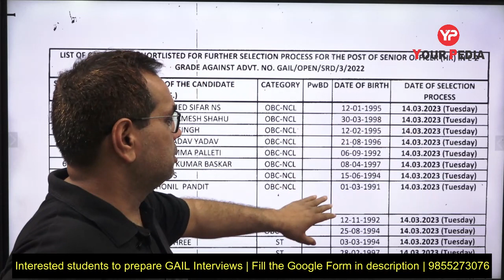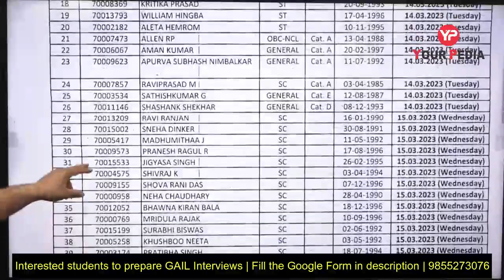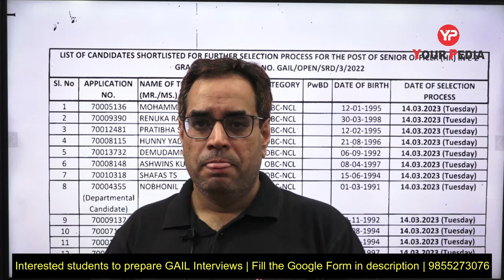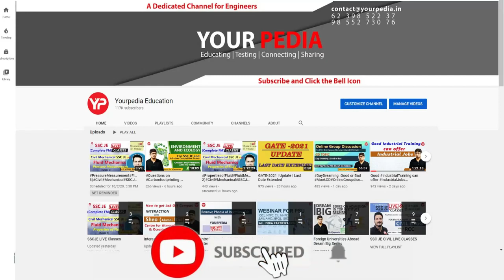Shortlisting announced for GAIL 2023 | Prepare GD & Interviews with YourPedia | Senior Officer(HR)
GAIL (India) Limited is India’s leading natural gas company with diversified interests across the natural gas value chain of trading, transmission, LPG production & transmission, LNG re-gasification, petrochemicals, city gas, E&P, etc. It owns and operates a network of around 13,340 km of natural gas pipelines spread across the length and breadth of country. It is also working concurrently on execution of multiple pipeline projects to further enhance the spread. GAIL commands ~70% market share in gas transmission and has a Gas trading share of over ~ 50% in India. GAIL and its Subsidiaries / JVs also have a formidable market share in City Gas Distribution . In the Liquefied Natural Gas (LNG) market, GAIL has significantly large portfolio. GAIL is also expanding its presence in renewable energy like Solar, Wind and Bio fuel.